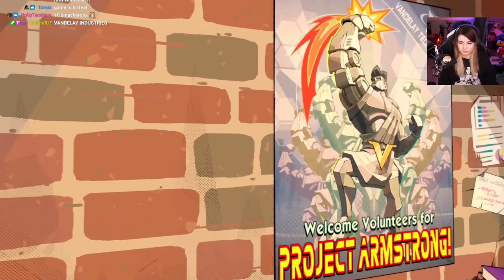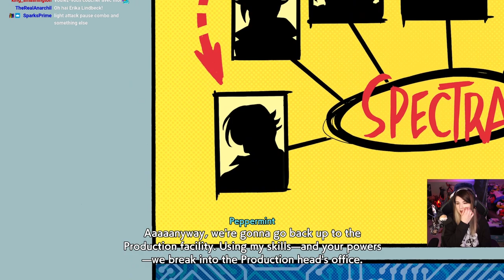Hi-Fi Rush - Part 1 - RHYTHM DMC!?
I didn't know it was going to be Rhythm Devil May Cry BUT HERE WE ARE. I love this game. Already GOTY contender